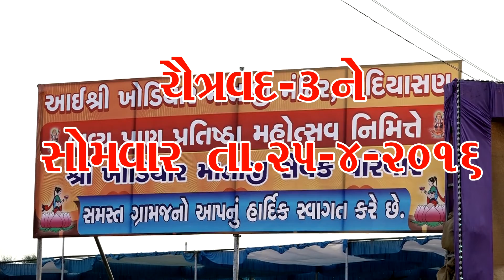005, Khodal Dham Dediyasan ,Patel imagine , Hitesh Patel , 99251 78120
Khodal Dham Dediyasan
Patel imagine
Hitesh Patel